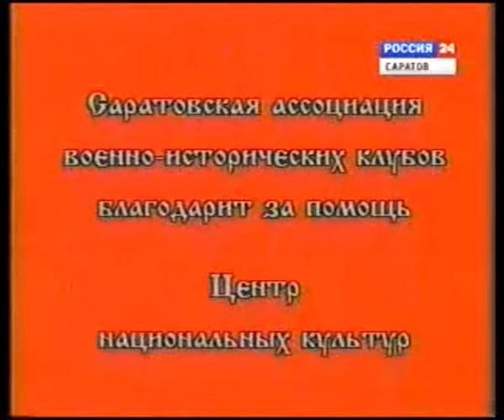"Наше дело" (военно-исторические клубы Саратова)